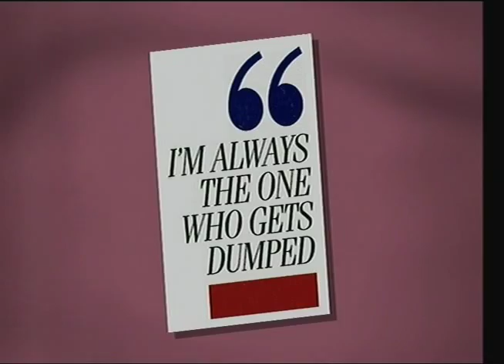Loose Women: Never Giving Up On Relationships (18.09.09)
Loose ladies Andrea McLean, Mel B, Carol McGiffin & Jane McDonald